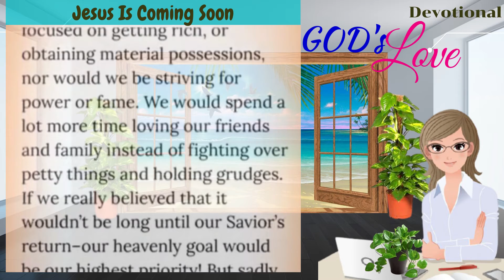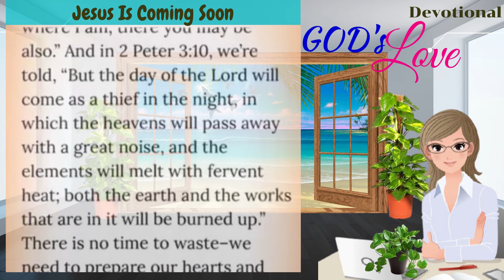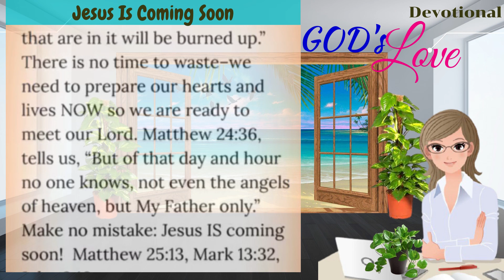DEVOTIONAL || JESUS IS COMING SOON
I INDEED BELIEVE THE JESUS IS COMING SOON